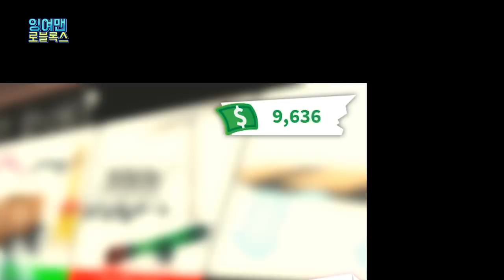[로블록스]입양하세요 상자 전설아이템 10만원 현질 뽑기 놀이?! "호버보드 뽑기" 하지만 거지가 되었다..(잉여맨 단미호 김리하)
호버보드를 뽑앗지만 거지가 되었다..